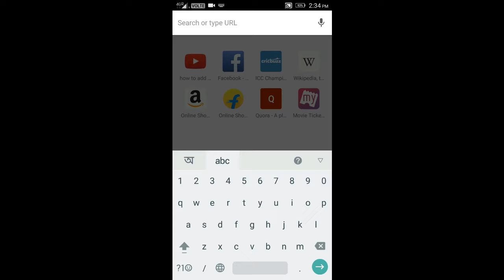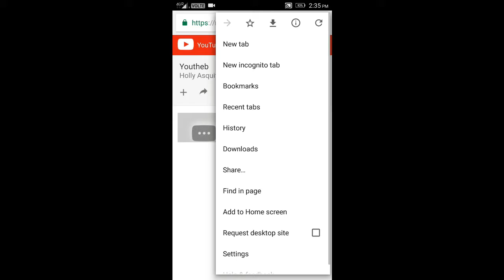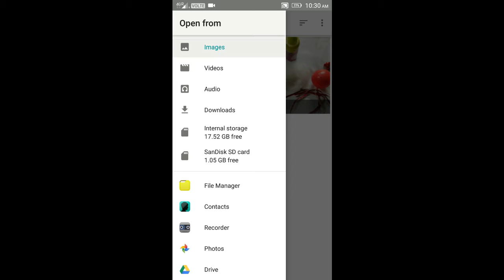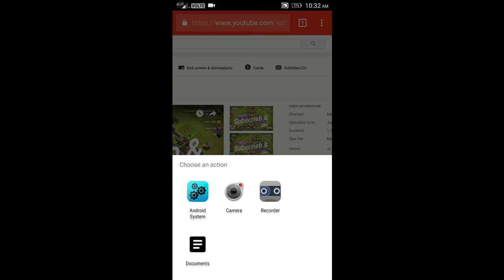HOW TO ADD AND CHANGE THUMBNAIL ON YOUTHEB VEDIO IN YOUR ANDROID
AHAPE ME DEKHAIA KEYSE APP APKA YOUTHEB VEDIO KA THUMBNAIL CHANGE OR ADD KARPAYAGE